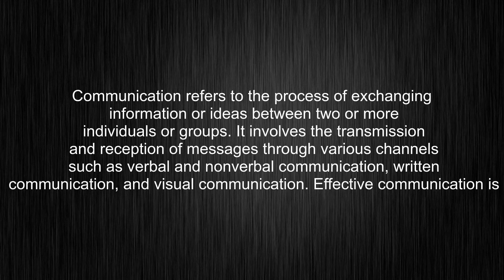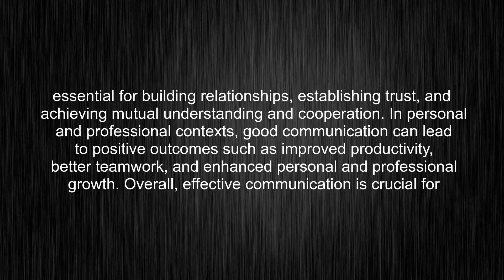What's the meaning of "communicate", How to pronounce communicate?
This video tells you what "communicate" means, how to pronounce it, provides a pronunciation guide and an accurate definition.
00:00 Pronunciation
00:31 Meaning

- What is the meaning of communicate
- How to say communicate
- What is the definition of communicate
- How to pronounce communicate

Visit our free audio/video dictionary tutorial to learn how to correctly pronounce words/names and to learn their meanings, definitions, just like communicate definition and meaning in Merriam-Webster, communicate definition and meaning in Collins English Dictionary, communicate definition and meaning in The Oxford English Dictionary, communicate definition and meaning in Longman Dictionary of Contemporary English, communicate definition and meaning in Cambridge Advanced Learner's Dictionary, and more.